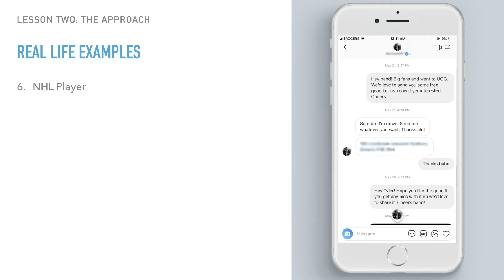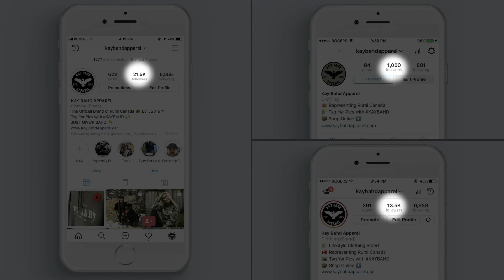Rob's Secret To Overcome Stretches Of Low Sales For Your Clothing Brand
*** Show Notes  ***

About This Video:

In this video,  Rob talks about the importance of taking FULL RESPONSIBILITY for every success AND failure that you experience while running your clothing brand. The only way you will be able to make changes and get results for your clothing line is if you are able to take responsibility for where you are currently at.